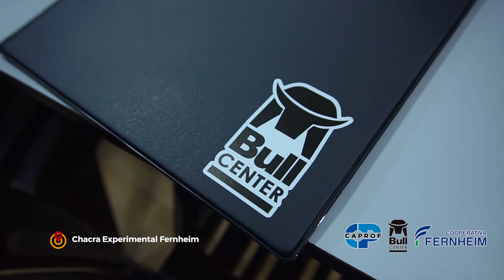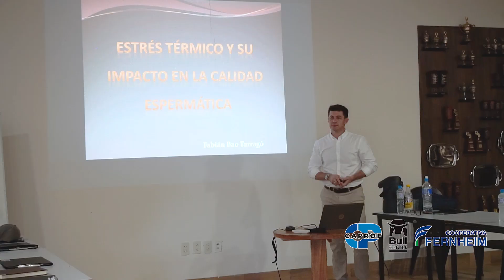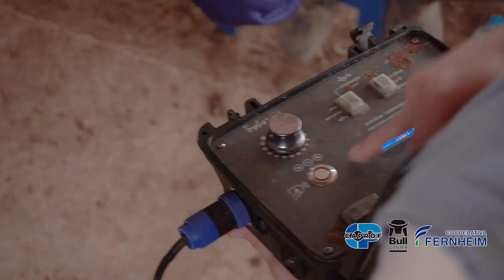CURSO DE ANDROLOGIA BOVINA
Cliente: Centro Genético Bull Center
Locación: Filadelfia Chaco Paraguayo